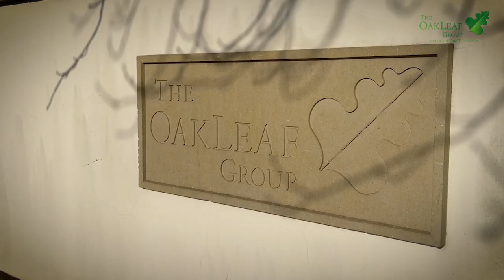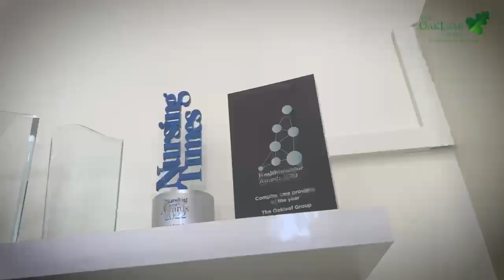Introduction to the Oakleaf Group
The Oakleaf Group is a Specialist Brain Injury Rehabilitation provider located in Northampton.

We specialise in the assessment, treatment and discharge planning of adult males with a brain injury.

Our Pathway of Care includes active and community based rehabilitation, all with the purpose of promoting independence and creating more viable options upon discharge planning.

No matter what the level of complexity or presentation following their brain injury, it is our mission to create as many special moments in time for our residents, which will enhance the quality of their lives and bring a sense of purpose, meaning and enjoyment to every day.

Our dedicated and highly experienced team provide 24 hour support to both the resident and families.

Or alternatively call:
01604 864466